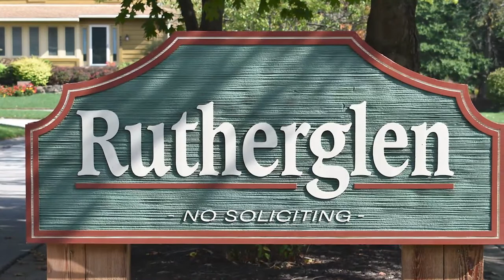Barnett Painting in Brownsburg, IN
Barnett Painting has been a leading painting company serving the Brownsburg, Indiana area since 2002. Owner Josh Barnett started his professional business to provide top of the line painting services to the community, and prides himself in offering dedicated work. Barnett Painting specializes in offering exterior and interior painting, as well as drywall, deck staining, and more. Whether it’s to start a paint job, or get a free estimate, Barnett Painting responds fast, and the staff gives high quality work. If you’re in need of an experienced painting company for your next project, give Barnett Painting a call at to learn more.